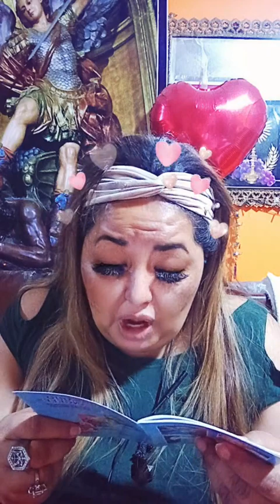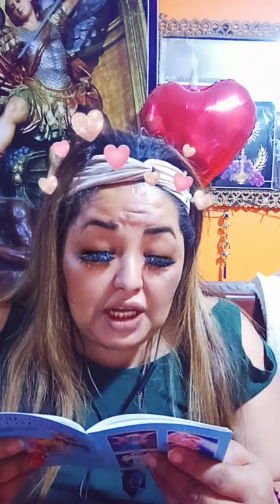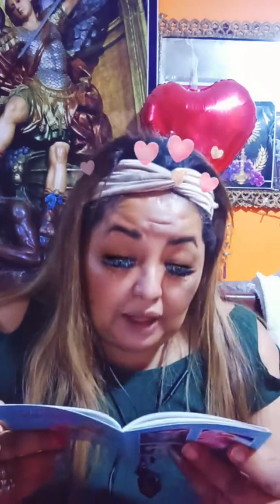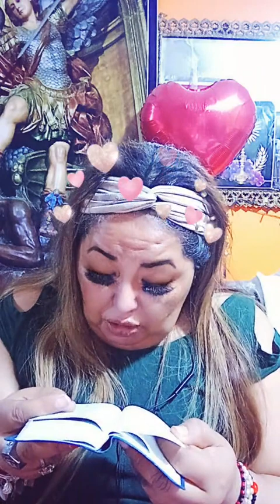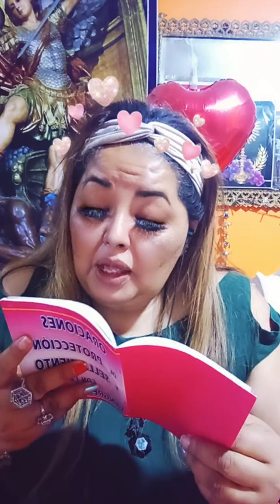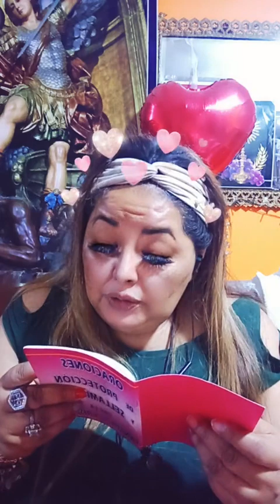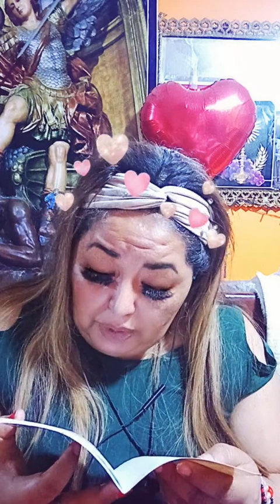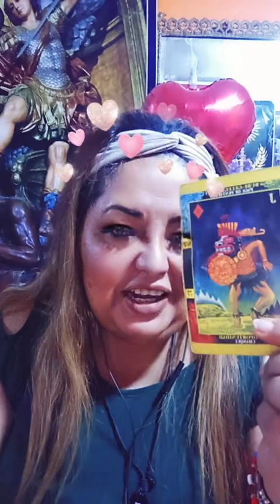Ritual evolución sabiduría Paz, liberarte de tanta Maldad, Poder económico, cortar obstáculos,trabas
consulta Privadas virtual en WhatsApp
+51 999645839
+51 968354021